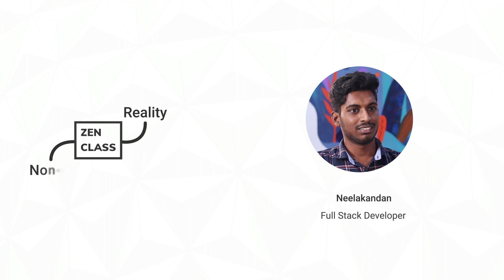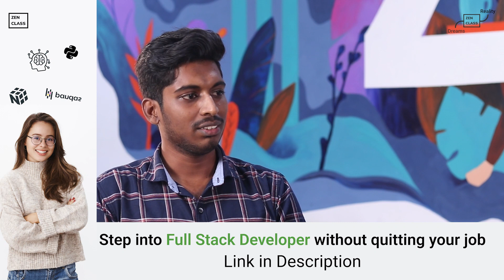Neelakandan| Diploma in Mechanical Engineer to Full Stack Developer? How | Zen Class Success Story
Our Zen Class student Neelankandan who completed Diploma in Mechanical Background, and wanted to pursue his career in IT industry. So, he made a decision to learn Full Stack Development from GUVI's Zen Class which is IIT M incubated company.

He successfully completed his course and now he is working as a Full Stack developer at a reputed company. He is one of the perfect example for others who is willing to join in IT industry from different backgrounds.

We congratulate him & wish for the best in his tech career. Be the next to get hired!

Now Learn Full Stack Development in Tamil, English, Kannada & Hindi.

Grab this limited-time opportunity & get trained from Industry-Proficients in this Full Stack Developer Program.

✔  Globally Recognization Certification
✔  Learn from Industry Professionals
✔  Classes available in Tamil, English & Hindi.